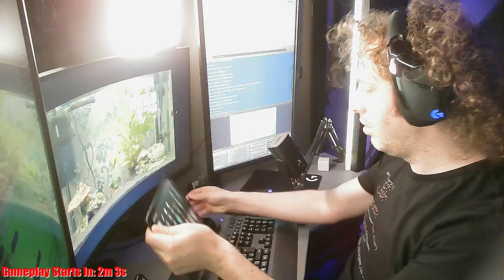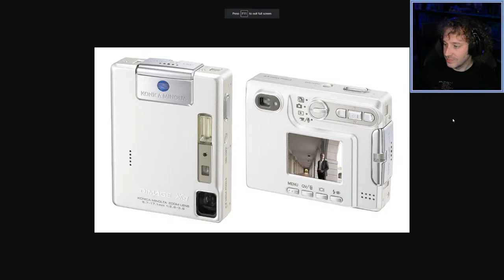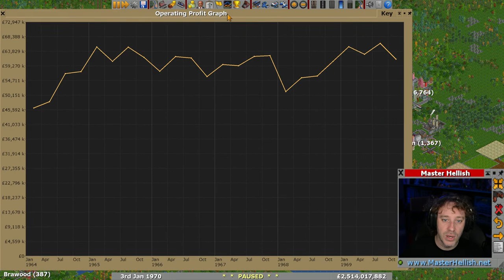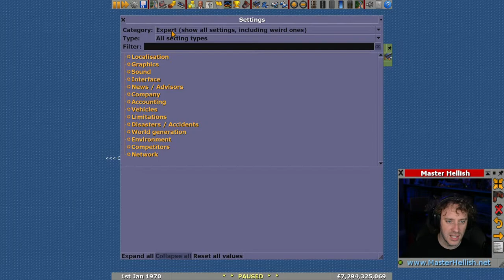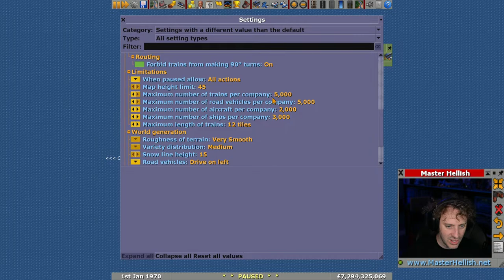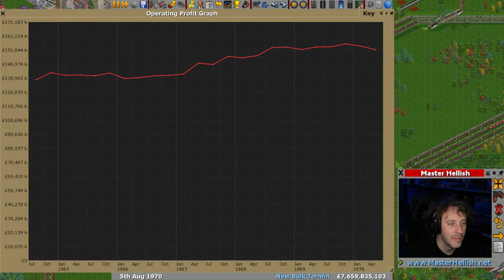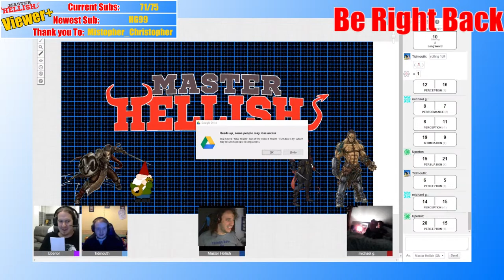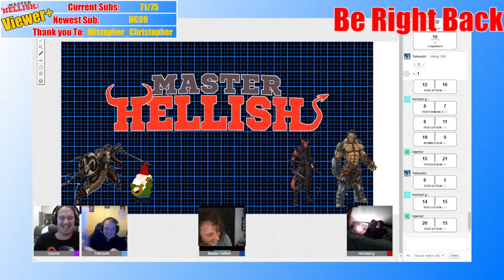Your 1970 Games - OpenTTD Let's Play S10 E38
Take part or just follow along in my OpenTTD Series 10 Lets Play. Enjoy!

► Play Along and Mods Used...
• All the info about how to play along can be found